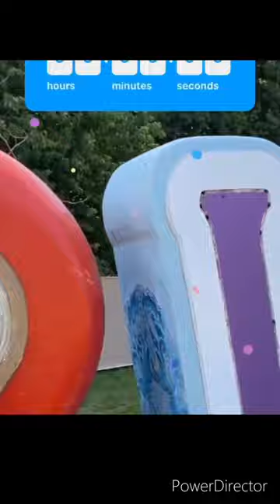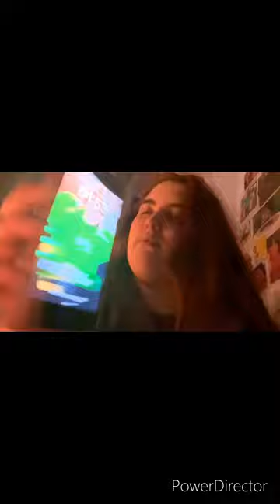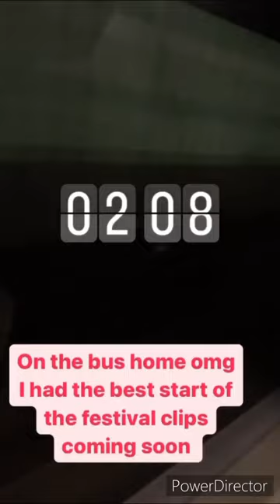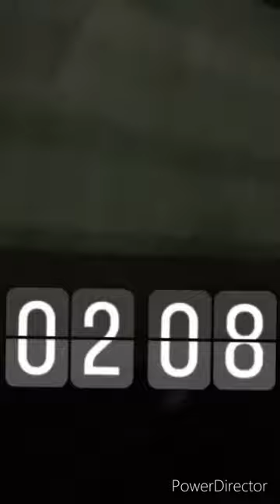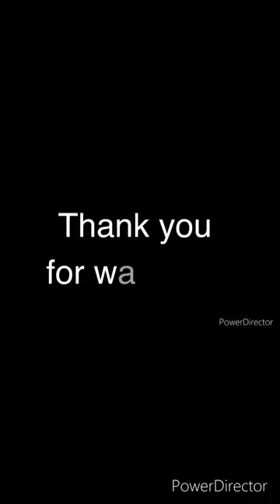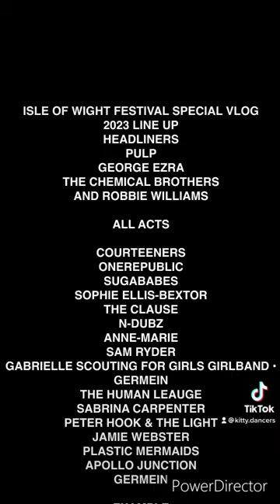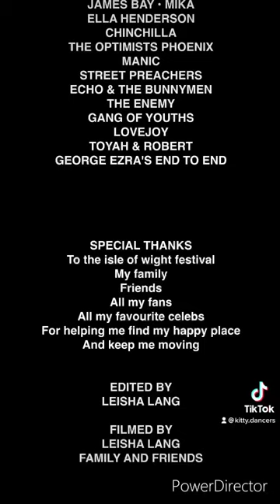Isle Of Wight Festival Special Vlog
Hi everyone this is one of my biggest Vlogs I’ve ever done ever  last weekend I went to the Isle of Wight festival and it was brilliant and mind blowing I was so emotional throughout the weekend because it was honestly a weekend of a lifetime. Thank you for joining me for this video let me know what other games you want to see me. Play or other content do you wanna see by Leaving your suggestions in the comments.

My name is Leisha Lang aka my best celebs here I made this account for a fan page of my favourite celebs and my personal account where you will see me play games, pranks, vlogs, reaction videos, plush videos and much More